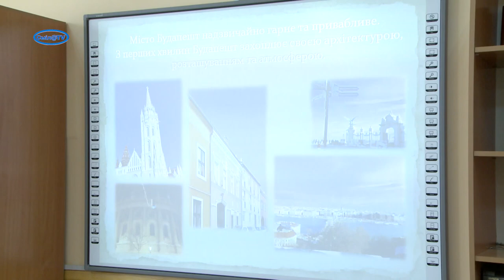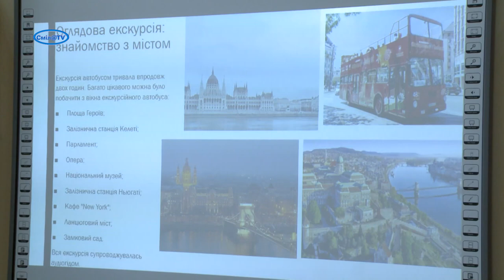Колегіанти Сміли продовжують відкривати світ: враження від подорожі у Будапешт